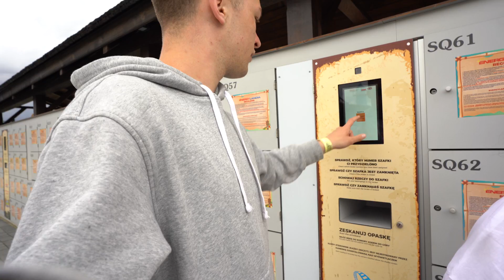My vs Space Booster Energylandia *zwymiotowałem!*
Eh ten space booster

Sprawdź to i zostaw tam coś po sobie!
W sprawach biznesowych itp.